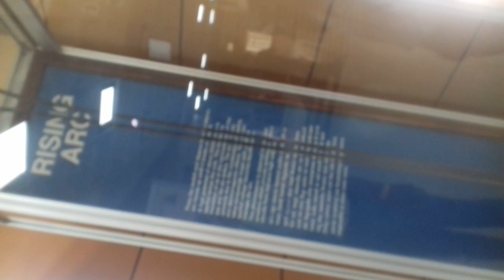Rising arc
Nehru science centre